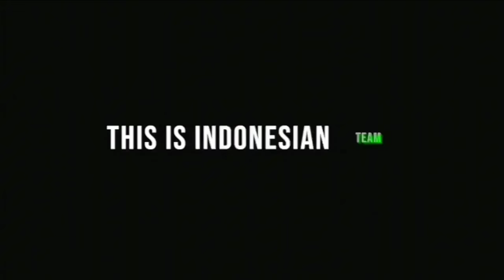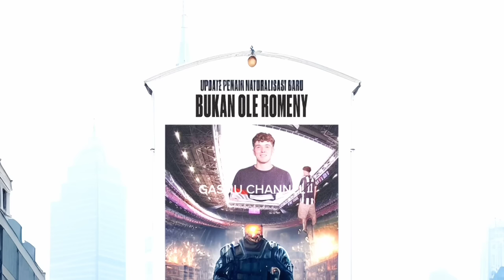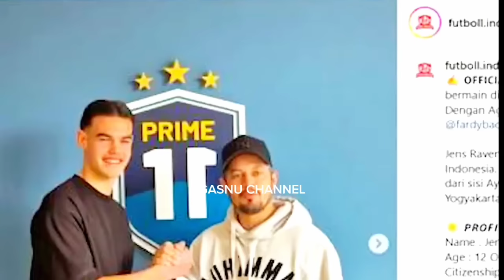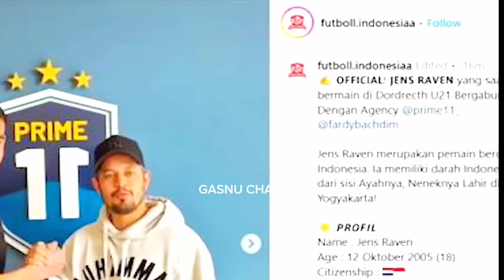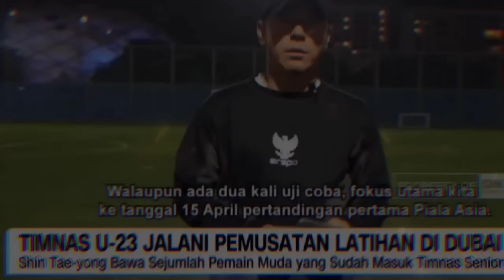berita timnas~profil philip joan tietz~PSSI akan naturalisasi dua keturunan~romeny ganti jen raven?